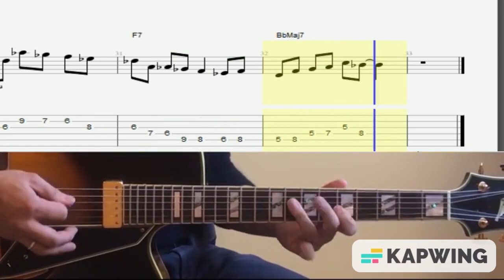Stella By Starlight - Jazz Solo Exercise Wes Montgomery, George Benson, Pat Martino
This was recorded in Feb 2020. Hope you find it helpful.